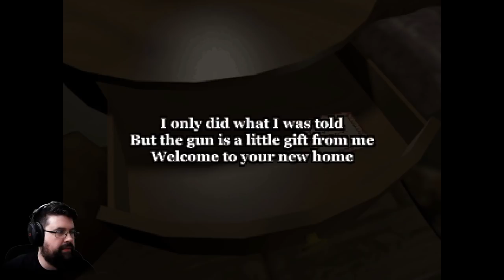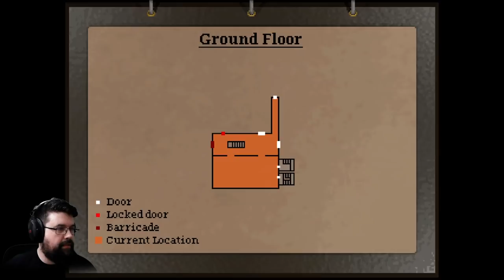Alisa #01 - Das Puppenhaus des Grauens! (Facecam Survival Horror Gameplay Deutsch)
Alisa Gameplay Deutsch Horror Facecam

Vielen lieben Dank an meine KanalunterstützerInnen:

0212udo
Amaterasu Heart
Amaya Neko
Amyintheshadows
Annie Nakashima
Aphrobyte
Archaon
Arni1407
Bea Harzkauz
Bienchen Maya
Black Rabbit LP
BlearyCabbage8
Bluefire486
chrisperator
Cindy H
commandergame
DeathCat
dekleene 95
Dinok XIX
DonChris
ElsbethMurdelizer
Encore90
Erasion Kurane
Florian Schimpfößl
Fritz1574
Gandy303
Glühwürmchen
goldfish1985
Greentiger B
Hero Leipzig
Imbärator
Jewel Bug
Karuso
KupferFuchs
Leon der Meddler
LePobaque
Licht krieger
Lucaria32
Maldric88
Maurice Mz
Metal Dragoner X
Michael Macfarlane
miki 1988
Mirco Müller
Mister NumDos
neochaos
nix da
Not_So_Toxic
Okami Amaterasu
Pad Kadi
Panarik90
Patrick Koller
Pia Auteried
poison ivy
Pupu Fischpup
rainer kempkes
Rayk Boretzki
RedCarGuy
Reilion Donevan
Rufus Platus
ScarecrowAsylum
Schattenmonster
Sebastian HH
Segojan Fantan
Simi_Ritzi
Simon Kaiser
Sir Liselotte
SkyeDeva DN
Sören's Sky Show
Spargelsan 18
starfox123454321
Stephanie Gneißl
Superperforator2008
Susan K.
Tabär
Taiga
Tanta
The Phinex
TheEchoreader
Tommy Jügler
torferde
Troop2222
TwDMrWayne
Überlebenskünstler
Udo Crnjak
Vanilladog
Viginox
W4nT4n
Wolfgang Scholz
wutsli
xRoCC
Yam Yam Artworks
Yeesha
Zettex94